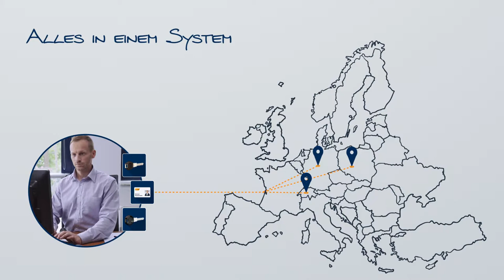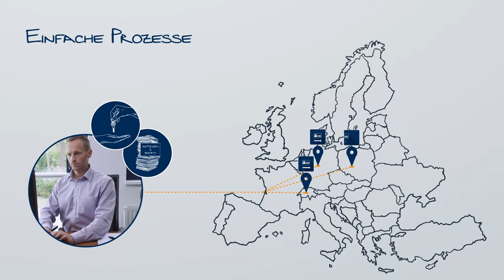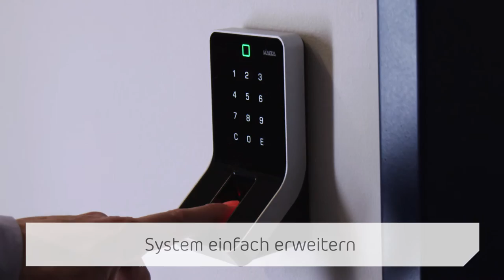Kaba exos - Schließanlagenverwaltung - Deutsch